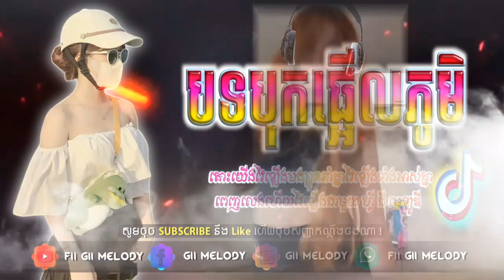🔸បទល្បីក្នុង Tik Tok💯Remix 2023🍃🎀( កន្រ្ទឹមខកស្នេហ៍ Remix )🔥Song Khmer Remix 2023 in Tik Tok 2023